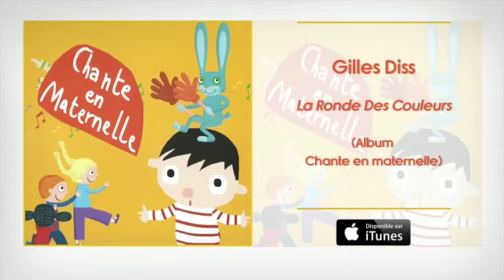ILS-Moyenne Section(Février 2021) Perception visuelle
Video from Institit la Sève S.A